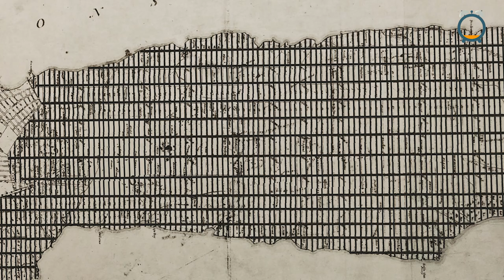The Story of Manhattan's Grid Planning | Blessedarch's 5 minutes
Paris was a dark, dingy disease ridden city. Find out who was responsible to change it into the beauty it is today.

Follw 'BlessedArch Vlogs' on Facebook or 'Blessedarch' for daily Architecture Facts.

Blessedarch, your one stop to Design, Art and Architecture.

Hope you like this channel, happy exploring.

Stay up to date with my life and my Vlogs.

Find me on the following platforms:-